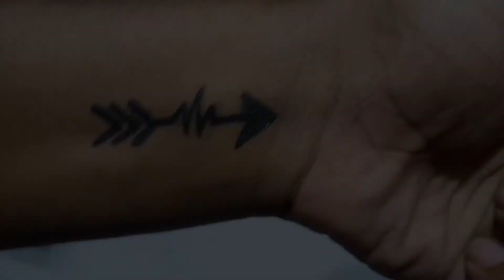DIY Temporary Tattoo At Home || Semi Waterproof Tattoo